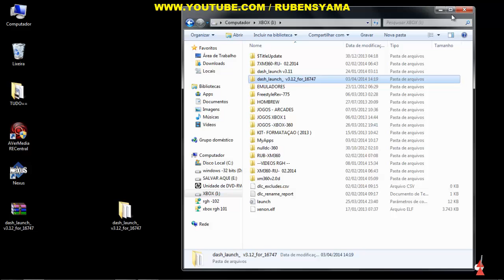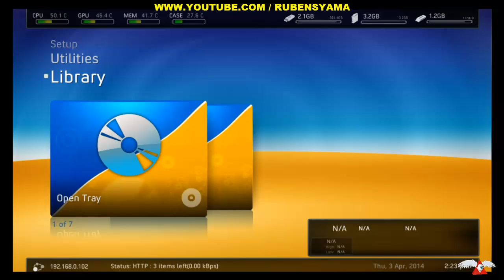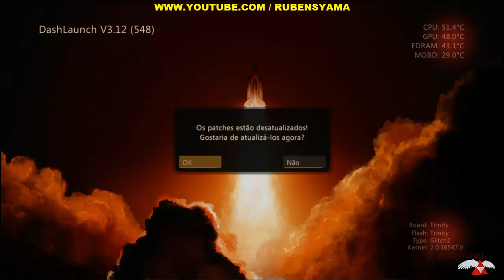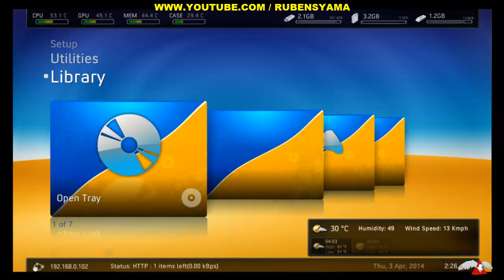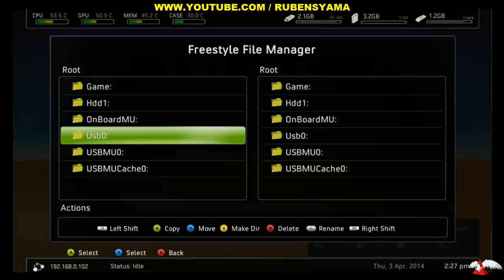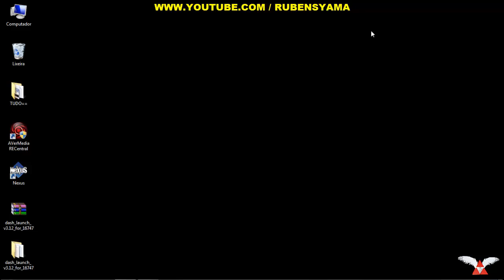DASH LAUNCH 3.12 - KERNEL :16747 - RGH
LEIA A DESCRIÇÃO DO VÍDEO
     Traço  lançamento  3.12
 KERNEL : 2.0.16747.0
    ChangeLog
V3.12
- Comportamento padrão do bloco ao vivo é agora de usar regras de bloqueio fortes (pelo menos até ini é carregado)
- Problemas de compatibilidade correção com traços criados antes AP25 foi implantado (falsificar as funções AP em versões mais antigas)
- Limite de fakelive / autofake para 14717 + kernels
- Adicionar exportação assim plugins pode descobrir onde eles foram carregados a partir de durante DllMain () (é s volátil , copiá-lo no  principal ()  se você precisar dele !)
- atualizar 16.547 patches para atrasar bringup rede em xam até o lançamento . cargas XEX
 - adicionar trindade interno usb para hddkeepalive ( para aqueles que têm um disco rígido USB ligado lá )
- adicionar 16747
Meus contatos são :
Home page Facebook :
Calcule o valor do frete para
enviar seu console para reparos :
Email caso necessite :
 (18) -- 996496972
Conta Google:
nenhum vídeo do nosso canal :
CHROME
Visite e curta nossa Home Page no Facebook
e fique ligado nas novidades :
Ou siga nossas atualizações de postagens
no Twitter :
BAIXAR A DASH-LAUNCH 3.12 AQUI :
LINKS ADICIONADOS ABAIXO :
ou

Fonte do vídeo e mais informações sobre
a dash launch 3.12 : link abaixo :
BOA SORTE A TODOS E ATE APROXIMA VALEW